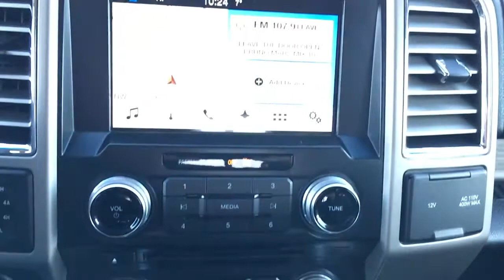2016 Ford F-150 Lariat | General Features Quick Tour | Edmonton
In this Freedom Ford quick tour, we'll be looking at the general features of this preowned 2016 Ford F-150 Lariat with new box liner - Stock 21LT1282B